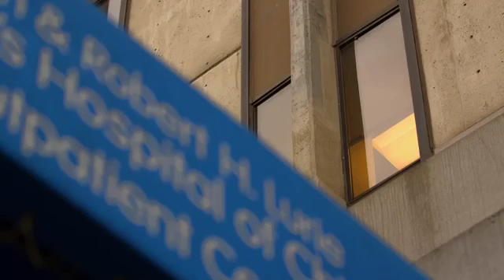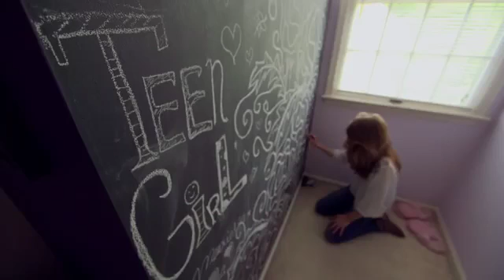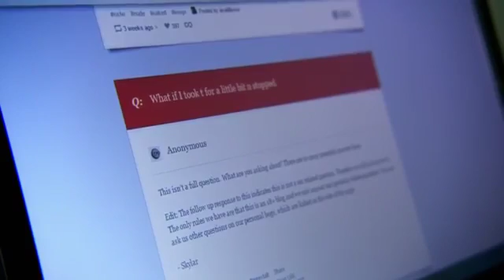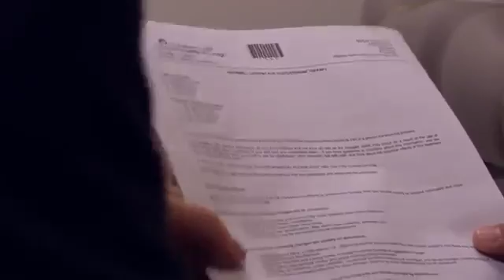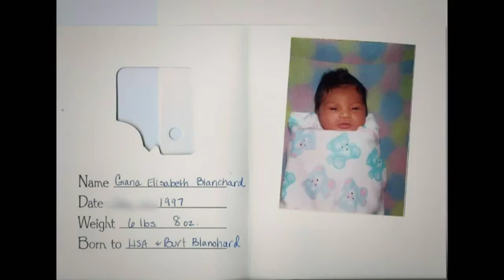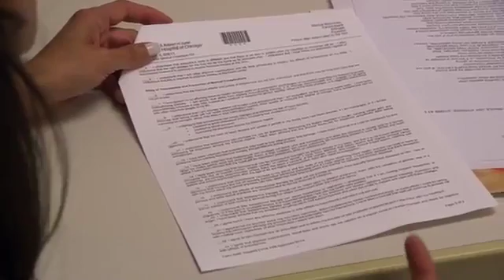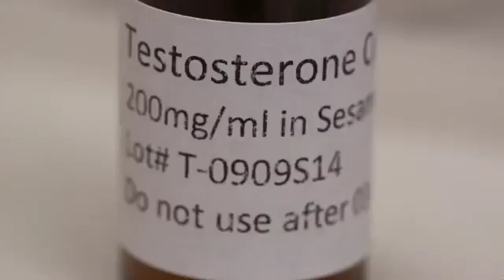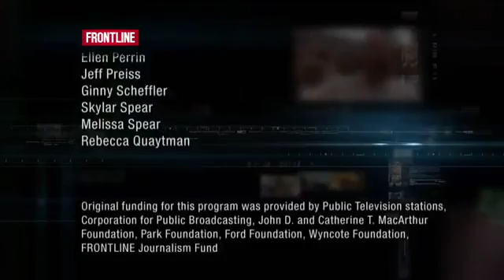PBS Frontline 2015 Growing up Trans